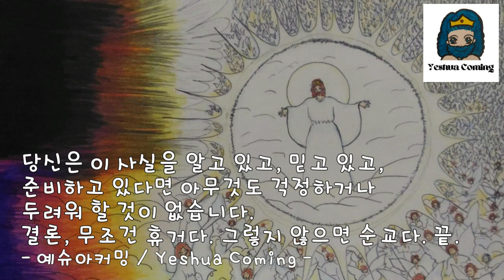Oct 24 2023 당신은 이 사실을 알고 있고, 믿고 있고, 준비하고 있다면 아무것도 걱정하거나 두려워 할 것이 없습니다. 결론, 무조건 휴거다. 그렇지 않으면 순교다. 끝.